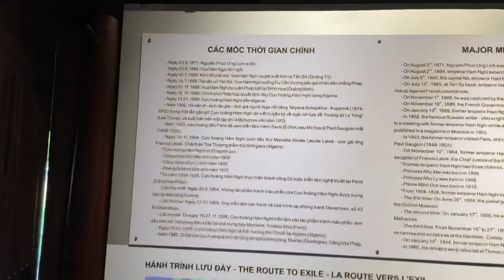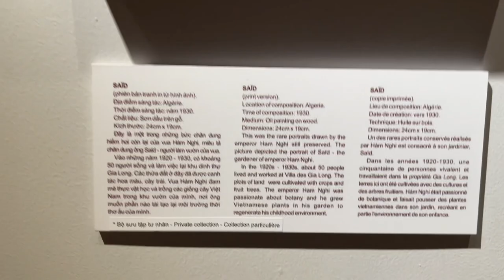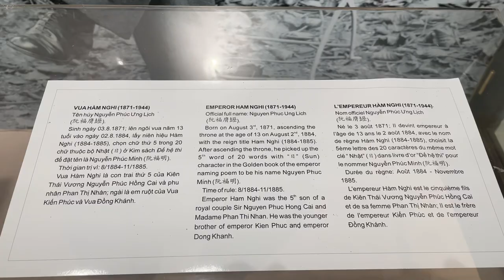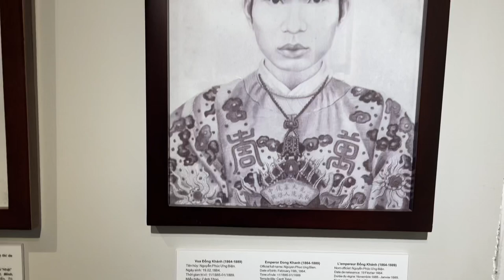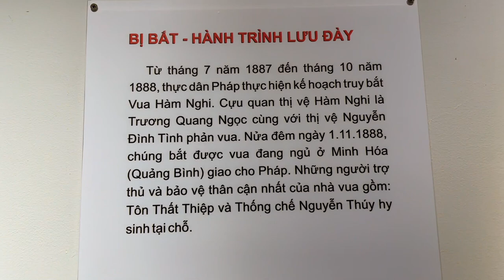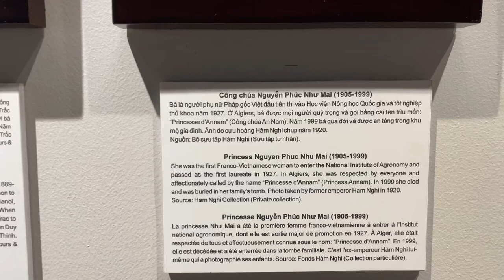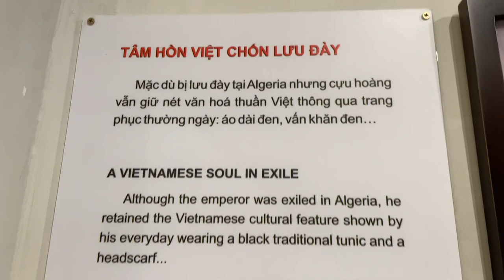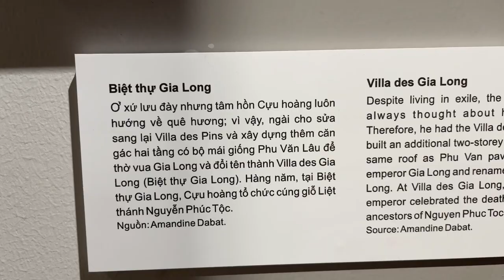Vua Hàm Nghi (Hàm Nghi was the eighth emperor of the Nguyen Dynasty) I Huế I Vietnam I Thang Vu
Hàm Nghi, thụy hiệu Xuất Đế, tên thật Nguyễn Phúc Ưng Lịch, là vị hoàng đế thứ tám của nhà Nguyễn, triều đại phong kiến cuối cùng trong lịch sử Việt Nam.
Là em trai của vua Kiến Phúc, năm 1884 Hàm Nghi được các phụ chính đại thần Nguyễn Văn Tường và Tôn Thất Thuyết đưa lên ngôi ở tuổi 13. Sau khi cuộc phản công tại kinh thành Huế thất bại năm 1885, Tôn Thất Thuyết đưa ông ra ngoài và phát chiếu Cần Vương chống thực dân Pháp.
Nhân danh ông, Tôn Thất Thuyết đã phát động phong trào Cần Vương, kêu gọi văn thân, nghĩa sĩ giúp vua, giúp nước. Phong trào này kéo dài đến năm 1888 thì Hàm Nghi bị bắt. Sau đó, ông bị đem an trí ở Alger (thủ đô xứ Algérie) và qua đời tại đây năm 1943 vì bệnh ung thư dạ dày. Do áp lực của Pháp nên nhà Nguyễn không lập miếu hiệu cho ông.
Ngày nay, lịch sử Việt Nam xem ông cùng với các vua chống Pháp gồm Thành Thái, Duy Tân là ba vị vua yêu nước trong thời kỳ Pháp thuộc
Xuất thân
Hàm Nghi húy là Nguyễn Phúc Ưng Lịch, khi lên ngôi đổi thành Nguyễn Phúc Minh. Ông là con thứ năm của Kiên Thái vương Nguyễn Phúc Hồng Cai và bà Phan Thị Nhàn, sinh ngày 17 tháng 6 năm Tân Mùi, tức 3 tháng 8 năm 1871 (có tài liệu ghi ông sinh ngày 22 tháng 7 năm 1872) tại Huế. Ông là em ruột của vua Kiến Phúc (Ưng Đăng) và vua Đồng Khánh (Chánh Mông hay Ưng Kỷ).
Vua Kiến Phúc đột ngột qua đời trong lúc tình hình đang có lợi cho phái chủ chiến trong triều đình Huế. Sau khi nhà vua mất, đáng lẽ con nuôi thứ hai của vua Tự Đức là Nguyễn Phúc Ưng Kỷ lên ngôi, nhưng Nguyễn Văn Tường và Tôn Thất Thuyết sợ lập một vị vua lớn tuổi sẽ mất quyền hành và hai ông chủ trương dứt khoát lựa chọn bằng được một vị vua ủng hộ lập trường chống Pháp nên đã chọn Ưng Lịch. Đây là một người có đủ tư cách về dòng dõi, nhưng chưa bị cuộc sống giàu sang của kinh thành làm vẩn đục tinh thần tự tôn dân tộc và quan trọng hơn hết là hai ông có thể định hướng nhà vua về đại cuộc của đất nước một cách dễ dàng.
Phong trào Cần Vương:
Đêm 22 rạng 23 tháng 5 âm lịch (tức đêm ngày 5 rạng ngày 6 tháng 7 năm 1885), Nguyễn Văn Tường và Tôn Thất Thuyết, vì thấy người Pháp khinh mạn vua mình như vậy, nên quyết định ra tay trước: đem quân tấn công trại binh của Pháp ở đồn Mang Cá. Đến sáng thì quân Pháp phản công, quân triều Nguyễn thua chạy, rời bỏ Kinh thành Huế.

Vua Hàm Nghi đã phải chịu nhiều khổ ải vì phải luồn lách giữa núi rừng hiểm trở, thời tiết khắc nghiệt, giữa muôn vàn thiếu thốn, bệnh tật, đói khát và sự hiểm nguy về tính mạng luôn đe dọa. Tại Tân Sở, vua Hàm Nghi tuyên hịch Cần Vương kêu gọi sĩ phu và dân chúng nổi dậy chống Pháp giành độc lập. Sự ủng hộ, che chở giúp đỡ và tham gia nhiệt tình của đồng bào các địa phương từ Quảng Trị qua tới đất Lào cũng như trong vùng Hà Tĩnh, Quảng Bình đã cho Hàm Nghi thấy được vai trò của bản thân mình nên nhà vua đã không còn cảm thấy bị cưỡng ép như trước. "Nhà vua bị những gian lao mà luyện thành người nhẫn nại và đón cuộc phong trần bằng thái độ rất thản nhiên". Dân chúng nổi dậy rất đông, nhưng vì rải rác các nơi nên lực lượng không mạnh. Nhà vua đã hai lần xuống dụ Cần vương trong đó có một lần gửi thư cầu viện cho Tổng đốc Vân-Quý của triều Mãn Thanh và rất nhiều chỉ dụ khác tới các quan lại, lãnh tụ của phong trào chống Pháp. Tên của ông ta đã trở thành ngọn cờ của nền độc lập quốc gia... Từ Bắc chí Nam, đâu đâu dân chúng cũng nổi lên theo lời gọi của ông vua xuất hạnh.

Ham Nghi, posthumously Xu De, real name Nguyen Phuc Ung Lich, was the eighth emperor of the Nguyen Dynasty, the last feudal dynasty in Vietnamese history.

Địa chỉ/Address: Thế Tổ miếu, Lê Huân, Phú Hậu, Thành phố Huế, Thừa Thiên Huế. Thế Tổ miếu